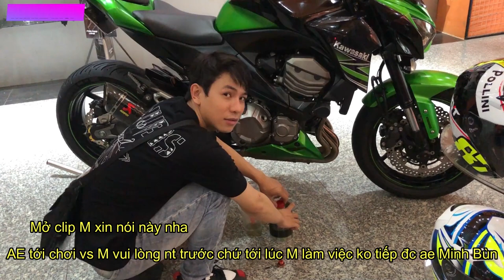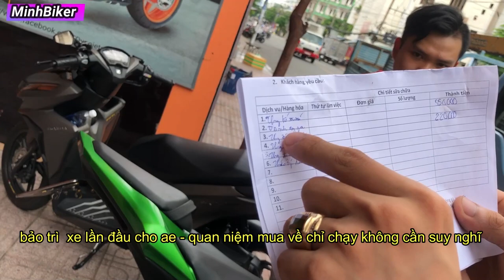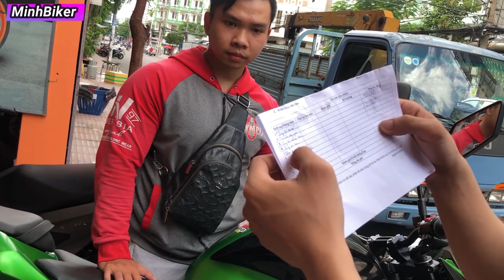Kawasaki Z800 Về Đội A Trai Tập Gym Biên Hòa | MinhBiker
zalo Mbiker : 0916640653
204 đường  chợ lớn phường 11 quận 6